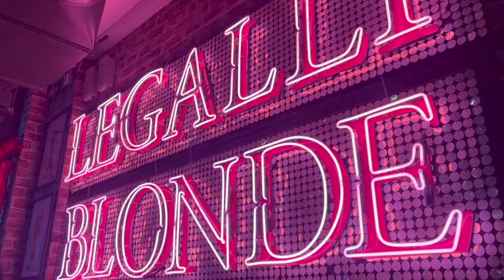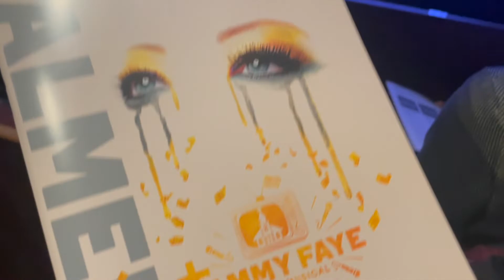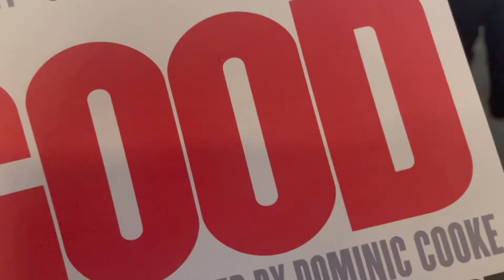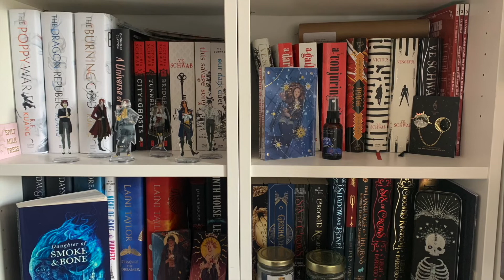WEEKLY READING VLOG // Birthday Week Part 1 // NOVEMBER 2022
In which the birthday celebrations begin...